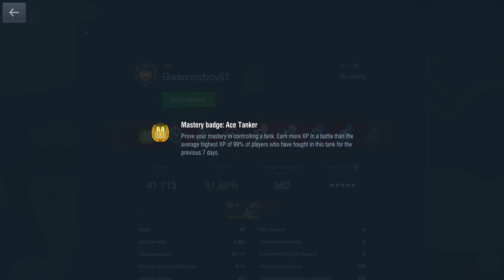Loza's M4~A2 Sherman / 2203 dmg / 5 frags 🏆ACE MASTERY💪😎 Gwsonnyboy51 (NHP) ~ Wot Blitz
Loza's M4~A2 Sherman / 2203 dmg / 5 frags 🏆ACE MASTERY / Gwsonnyboy51 (NHP)
Congrats 💨 Ace Mastery🏆 Radley~Walters's🏅 Top Gun🥈 High Caliber🥉 Medals💪😎🍺
Oasis Supremacy Map 👍